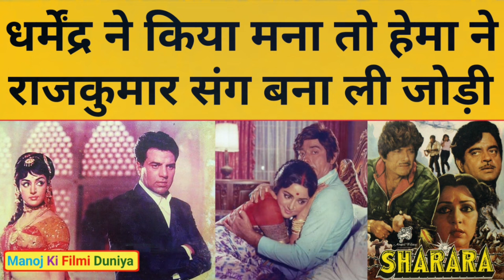Dharmendra के मना करते ही Hema Malini ने Rajkumar संग बना ली जोड़ी, हुआ तमाशा | Mithun | Shatrughan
शोले (Sholay) फिल्म से पहले डायरेक्टर रमेश सिप्पी ने फिल्म सीता और गीता को बनाया। साल 1972 में ये मूवी सिनेमाघरों में रिलीज। बताया जाता है कि इस फिल्म में धर्मेंद्र को मेकर्स पहली कास्ट कर चुके थे। जबकि दूसरे एक्टर और अदाकारा को लेकर पेंच फंसा हुआ था। इसके लिए निर्माता ने अभिनेत्री के किरदार के लिए तत्कालीन समय की सुपरस्टार आशा पारेख से संपर्क साधा।

 jitendra
jeetendra movies
amitabh bacchan ka old movie
amitabh ki filmen
bandhe haath 1973 full movie
devanand all movie
farz jitendra movie
jeetendra old movies
jitendra all movie
jitendra ki movie

Dharmendra की सिफारिश पर Hema Malini को क्यों मिली ये फिल्म | Asha Parekh | Rajesh Khanna
सालों बाद Salim Khan और Javed Akhtar ने बताया, Rajesh Khanna और Amitabh Bachchan में क्या फर्क था?

Manoj Ki Filmi Duniya is a web channel intended to promote Indian cinema, tv shows, trailers, songs and Youtubers and all other kinds of videos and content from India and around the world through reactions, reviews, interviews, discussions, video essays and analytical compilations. It is intended primarily for the purpose of encouraging informed discussions, criticism and review of cinema and other forms of entertainment and towards such purpose the programs use short extracts of cinematograph films, sounds recording and photographic works. These clips and extracts are of a minimal nature and the use is not intended to interfere in any manner with their commercial exploitation of the complete work by the owners of the copyright. The use of works are in compliance with the fair dealing exception provided under Sec.